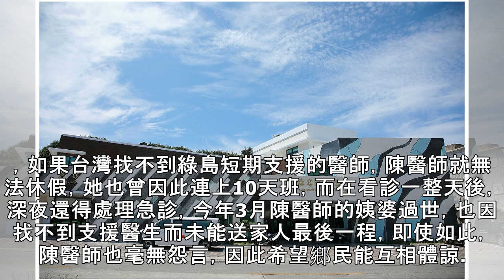綠島媽怒了！女兒摔破頭掛急診 醫師竟要她1小時後再來